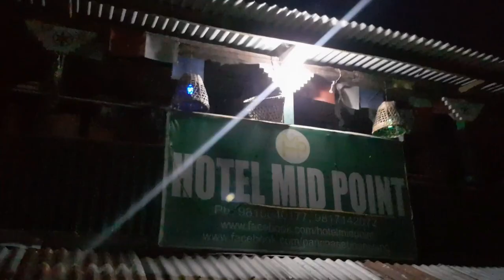║Pokhara to Panchase│Hiking║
Here are some of the glimses of our trip to Panchase and hiking to the Panchase temple and lake. Panchase means "five seats of divine mother", it is the meeting place of five peaks covered with green lush forest. Panchase lies around 2500m above Fewa Lake offering surreal views of Annapurna range.

This is my first video in my channel. Thankyou for watching.